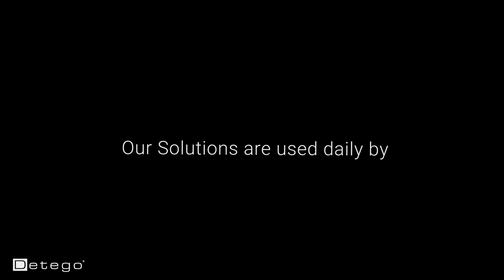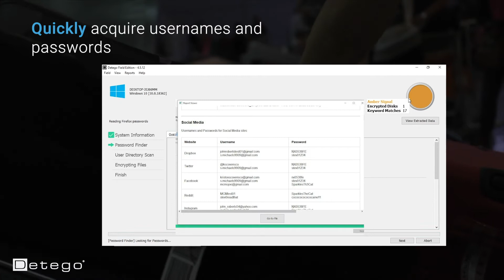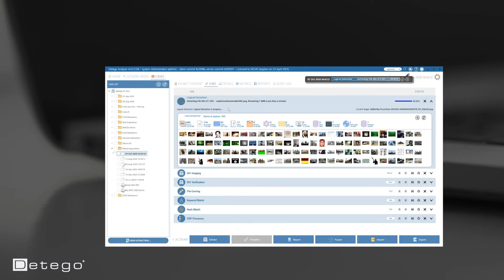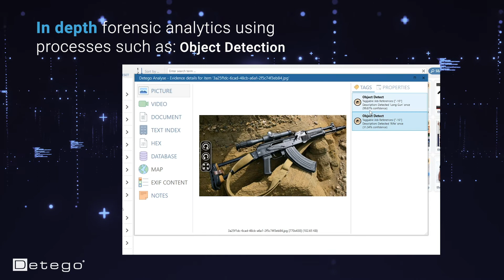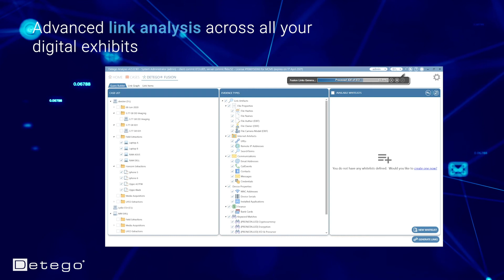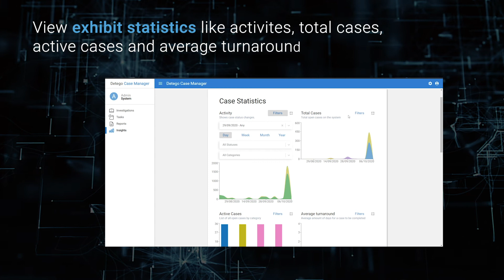Detego Company and Product Overview